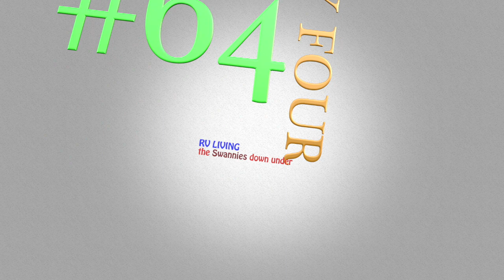Samsung problems & Stella's blood test results - #64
This video is about Samsung problems and Stella's blood test result